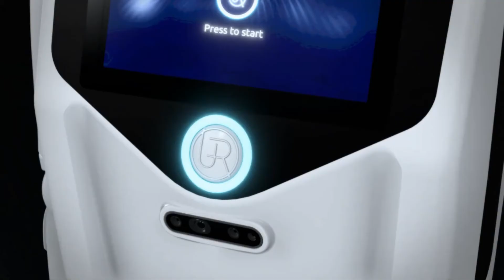I am Gary (The most functional robot in the world)